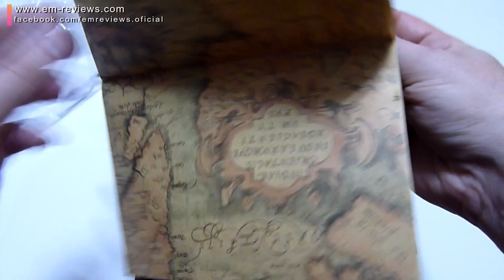Buythem El Corazon del Mar La Joya Que Inspiró La Película Titanic | UnBoxing Review en Español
Buythem El Corazon del Mar La Joya Que Inspiró La Película Titanic.

Durante su corta estancia a bordo, Henry y Kate concibieron a una hija, que llamarían Ellén, nacida el día 11 de enero de 1913.

Cuando se estaban llevando a cabo las operaciones de "abandono de buque", Henry trató por todos los medios de subir a uno de los botes salvavidas para acompañar a Kate, pero no lo consiguió. Cuando su querida Kate iba a embarcar en el bote salvavidas, Henry le entregó un precioso y valioso colgante, que ella conservó durante toda su vida y que fue el objeto más valioso de su herencia.